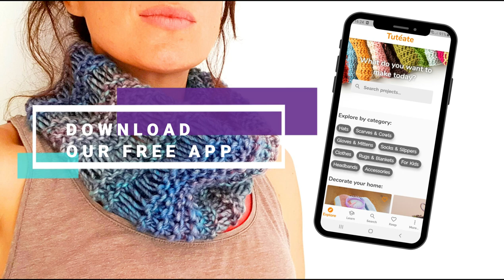How to Loom Knit the Boho Cowl (DIY Tutorial)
This step-by-step tutorial shows you how to knit a bohemian cowl in elongated stitch using a loom. The whole project is worked in flat panel, so any loom works (round looms & rake looms).

In this tutorial you will learn:
- How to start  (how to cast on stitches on the loom)
- How to work e-wrap knits and purls
- How to work elongated stitches
- How to work in flat panel
- How to finish (how to bind off and join the ends together)

Index of Contents:
[00:00] - Introduction
[00:55] - Casting on
[03:08] - Knitting Row 1
[04:30] - Knitting Row 2
[05:09] - Knitting Row 3
[06:00] - Knitting Row 4
[06:32] - Knitting Row 5
[07:12] - Knitting Row 6
[08:56] - Knitting Row 7
[10:57] - Knitting Row 8
[11:56] - Knitting Row 9
[12:44] - Knitting Row 10
[13:54] - Knitting Row 11
[15:19] - Knitting Row 12
[16:04] - Repeating Rows 1 - 12
[27:26] - Working the border
[30:17] - Binding off the border
[31:54] - Weaving in

LOOM: Any loom can be used. The loom I use in this project is a 41-peg XL gauge round loom, but I don't use all the pegs, I just work on some of them in flat panel.

YARN: The yarn I use here is a chunky weight yarn (size #5) called Valeria di Roma NEPAL.

PDF PATTERN

etc…